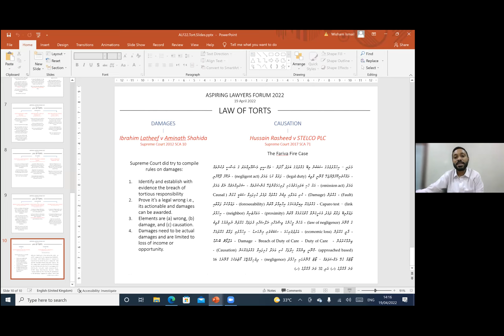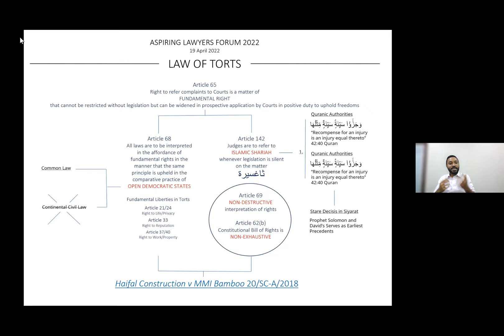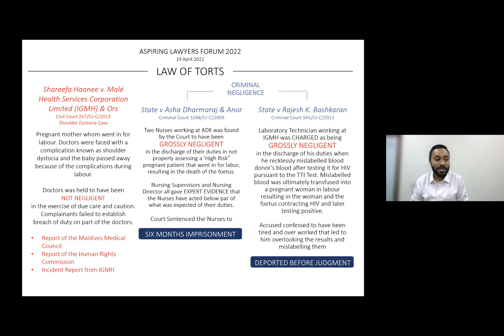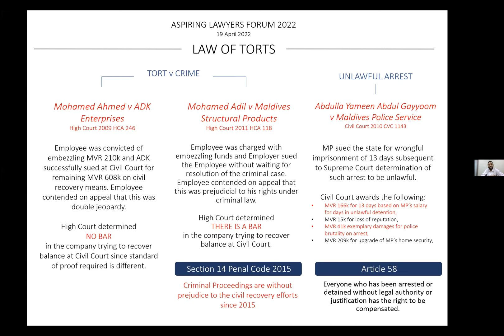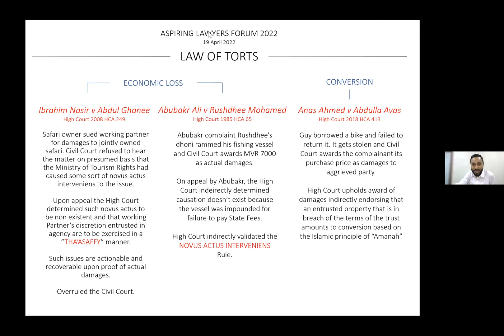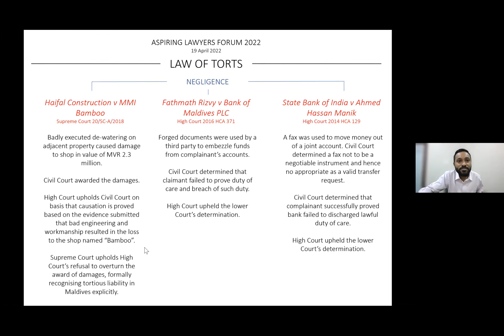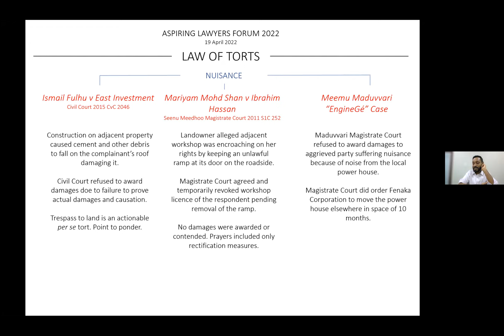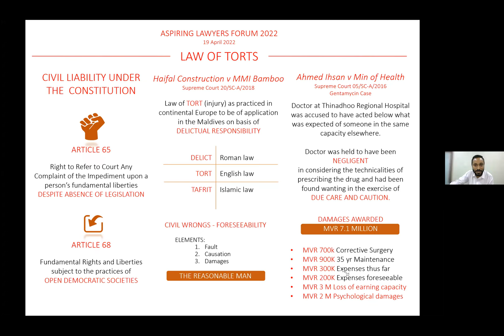Bar Exam Preparatory Lecture Series - Tort Law lecture by Uz. Ismail Wisham